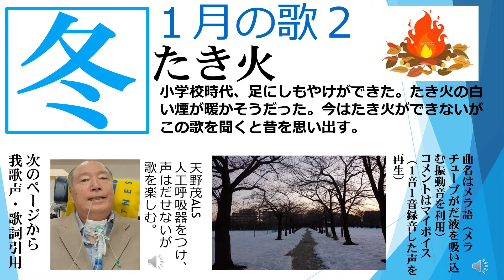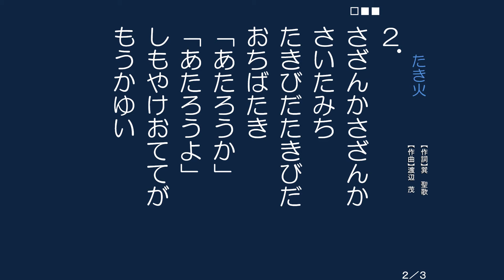たき火 up39・天野茂冬・１月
小学校時代、足にしもやけができた。たき火の白い煙が暖かそうだった。今はたき火ができないがこの歌を聞くと昔を思い出す。